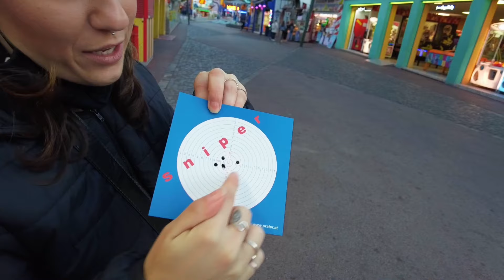PRATER, O PARQUE DE DIVERSÕES MAIS ANTIGO DO MUNDO - O QUE FAZER EM VIENA?CapitaisDoRioDanubio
Hoje você vai conhecer o parque de diversões mais antigo do mundo: O Parque Prater.

Localizado em Viena, o parte foi aberto ao público em 1766 e até hoje ele está em funcionamento sendo uma das principais atrações da capital Austríaca.

Além de ter sido palco para o filme "Antes do Amanhecer", um clássico romance.

Série Rio Danúbio:

O objetivo desta série é te levar para conhecer 3 capitais incríveis localizadas às margens do Rio Danúbio, o segundo maior Rio da Europa que atravessa 9 Países até desaguar no Mar Negro.

O conteúdo dessa série mostra uma rota alternativa imperdível para quem ama viajar, mostrando diversas curiosidades, principais pontos turísticos e atrações culturais.